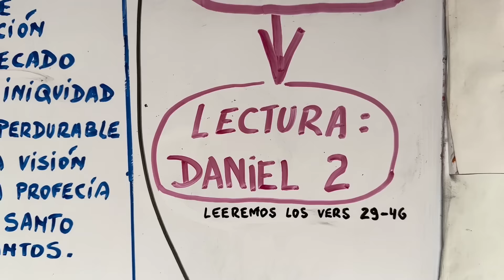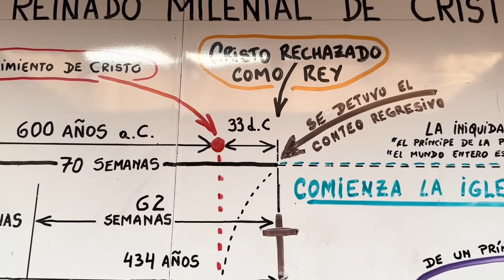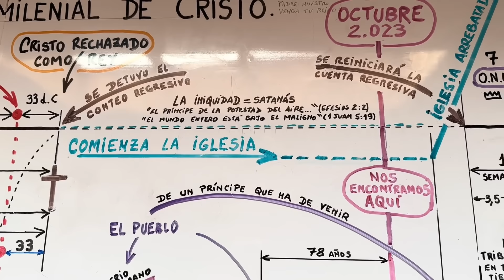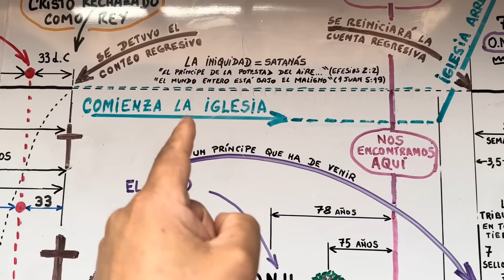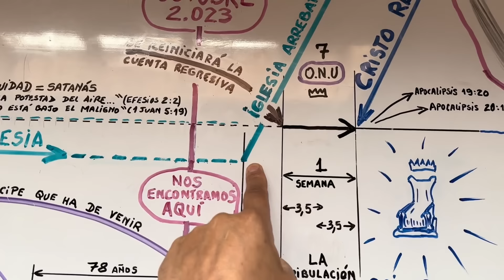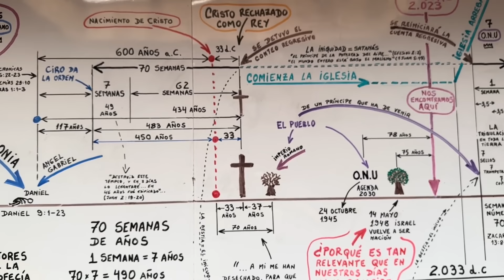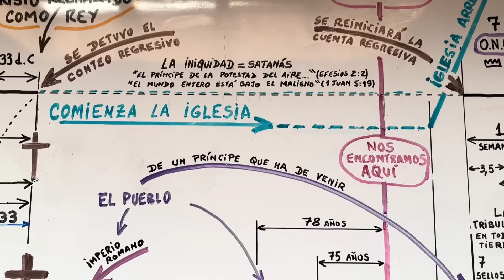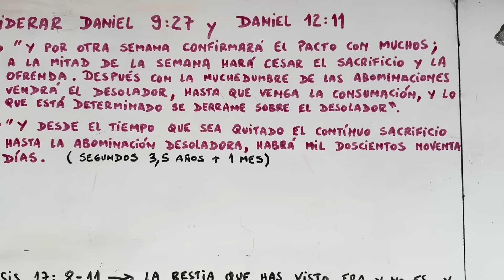APEGADO A LO QUE ESTÁ ESCRITO, EL MUNDO ESTÁ A MENOS DE DOS AÑOS DE INICIAR LA SEMANA 70 DE DANIEL.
CONFORME A LO QUE ESTÁ ESCRITO EN LAS SAGRADAS ESCRITURAS, LA CUAL ES LA PALABRA PROFÉTICA MÁS SEGURA 2 Pedro 1:19-21 (y no según sueños ni visiones) EL MUNDO SE ENCUENTRA A MENOS DE 2 AÑOS DE INICIAR LA SEMANA NÚMERO 70 DEL PROFETA DANIEL, LO QUE VIENE A SIGNIFICAR, LA TRIBULACIÓN DE 7 AÑOS SOBRE TODA LA TIERRA.